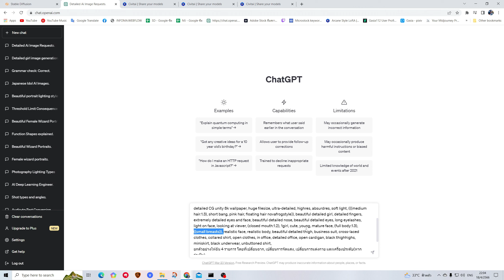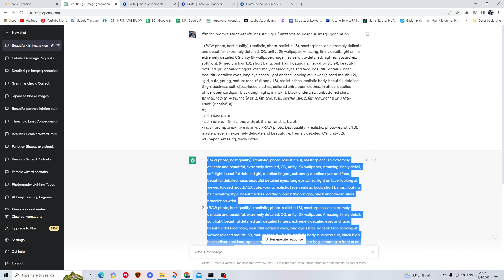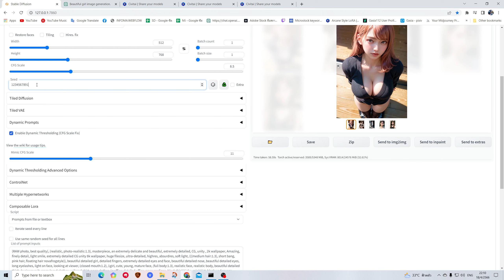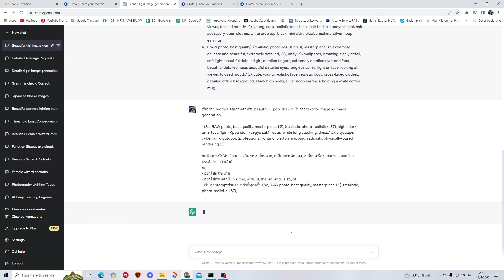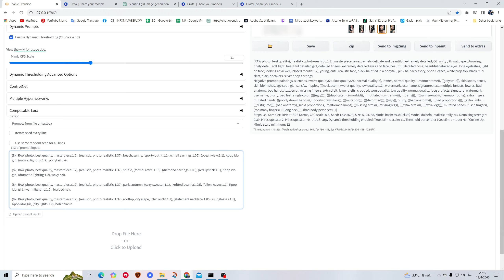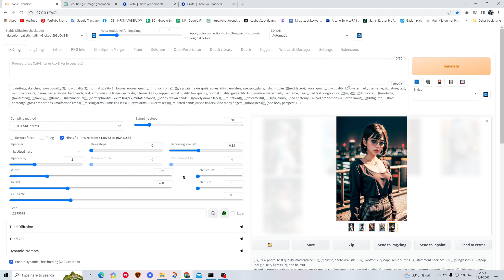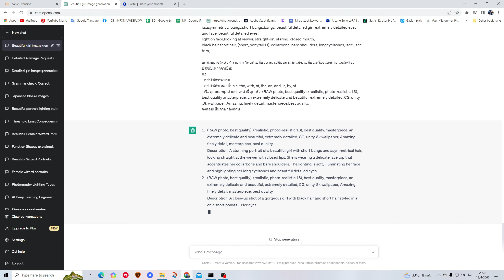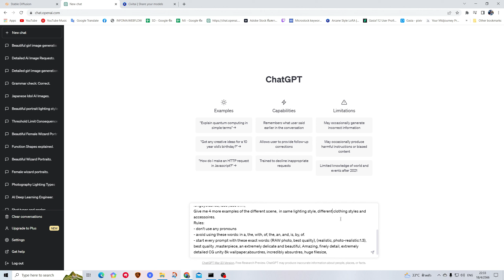ให้ ChatGPT คิดพร้อมพ์ Stable diffusion ด้วยคำสั่งภาษาไทย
คำสั่งไทย :

ตัวอย่าง prompt คุณภาพสำหรับ beautiful girl  ในการ text-to-image Ai image generation

- (วางPromptตัวอย่าง)
ยกตัวอย่างให้ฉัน 4 รายการ โดยที่เปลี่ยนฉาก, เปลี่ยนการจัดแสง, เปลี่ยนเครื่องแต่งกาย และเครื่องประดับ
กฎ:
- อย่าใช้สรรพนาม
- อย่าใช้คำเหล่านี้: in a, the, with, of, the, an, and, is, by, of.
- เริ่มทุกpromptด้วยคำเหล่านี้ทุกครั้ง: (วางสิ่งที่ต้องการให้อยู่ข้างหน้าPrompt)

ลิงก์สำหรับดาวน์โหลดคำสั่งทั้งหมด
เครดิตคำสั่งอังกฤษ: @Nopanda_Architect
Index
0:00 Intro
0:13 เริ่มคลิป
2:50 ภาพที่ 2
3:59 ภาพที่ 2/อธิบายเพิ่มเติม
6:21 ภาพที่ 3
7:21 ภาพที่ 3/แก้ปัญหาเจนออกมาเป็นภาษาไทย
8:16 ภาพที่ 3/เจนด้วยคำสั่งภาษาอังกฤษ
9:48 End credit